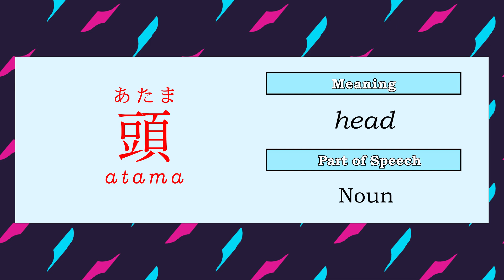Kanata found own 頭 at Luna's crazy merry-go-round 【Luna / Subaru / Kanata / Minecraft / hololive】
■Description
Why Holo JP's Minecraft is like this?

* The meaning of the Japanese word on the title will be revealed at the end of the video.
Please guess what it means!

HoloGrammar offers Japanese Grammar, Vocabulary, Slang, and Meme that Holomems actually use.
My goal is that Kaigai-Nikis can watch their live streams without subtitles.
The project is still in the beta phase, so any requests and support are appreciated!

■Grammar Note
The literal translation of 首 (kubi) is "neck," but in Japanese, it sometimes means 頭.
So, the meaning of 首 that Luna said at 00:12 is precisely the same as 頭 that Kanata said at 01:01

■Source
・【 Minecraft 】自動回路の噴水作るのら～～～～～🔰【姫森ルーナ/ホロライブ】 (Streamed live on Apr 24, 2023)

・【生スバル】マイクラするしゅばあああああああああああああああああああああああああああああああああ！！！！！！/mine craft【ホロライブ/大空スバル】 (Streamed live on Apr 27, 2023)

・【Minecraft】もうあと少しなんだ・・・みんなの知恵を貸してくれ！！！！【天音かなた/ホロライブ】 (Streamed live on May 3, 2023)

■BGM
・おもちゃのダンス

■Reference
山田忠雄, 倉持保男, 上野善道, 山田明雄, 井島正博, 笹原宏之 (2020) "新明解国語辞典　第八版" 三省堂
Seiichi Makino and Michio Tsutsui (2018) "A Dictionary of Basic Japanese Grammar" The Japan Times
ヒューマンアカデミー (2022) "日本語教育能力検定試験　完全攻略ガイド 第5版" 翔泳社
Ph.D. Sato, Eriko (2021) "Complete Japanese Grammar (Practice Makes Perfect)" McGraw Hill